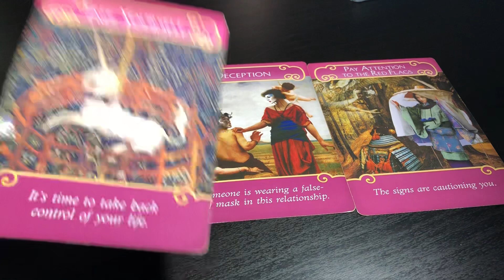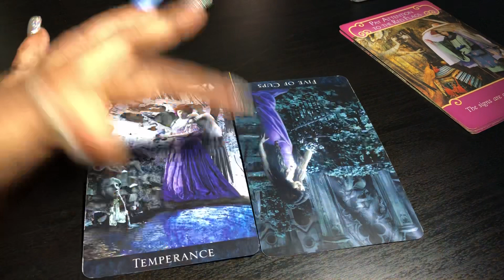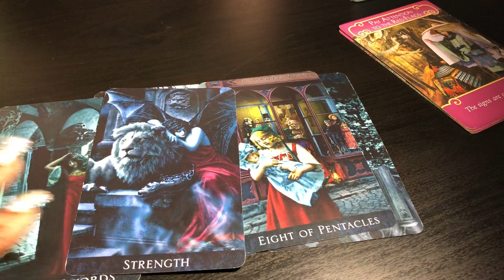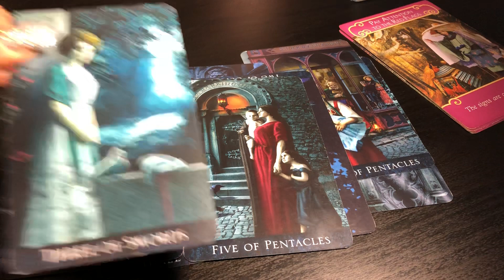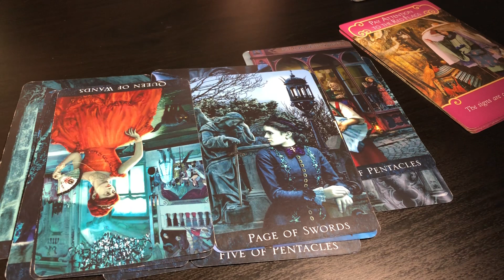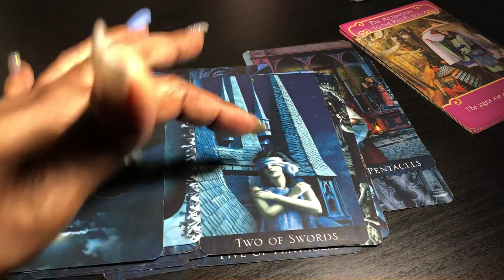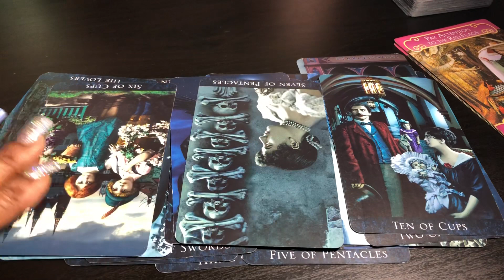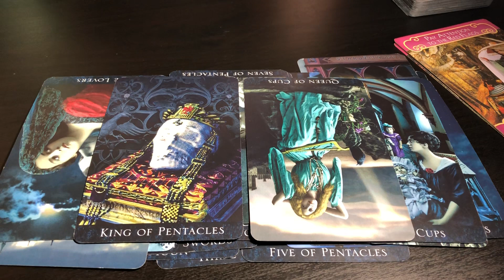Capricorn May2018 “Learning a karmic lesson this month or not”??🤷🏽‍♀️